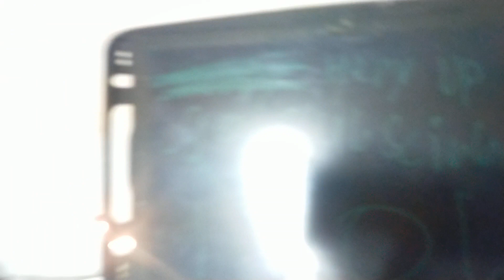21 March 2023